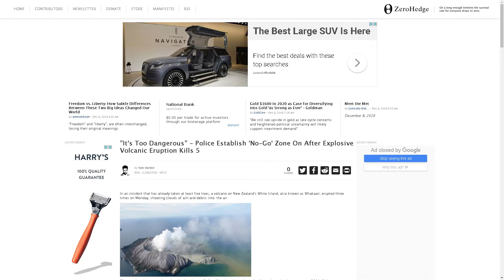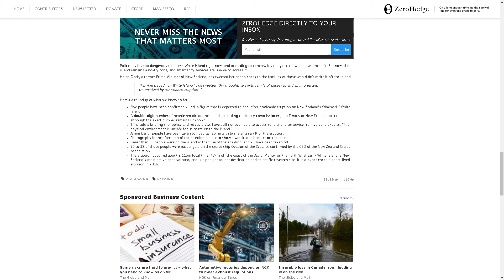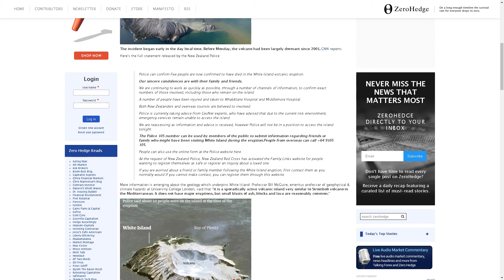New Zealand's White Island erupts killing 5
the big question is booster ok